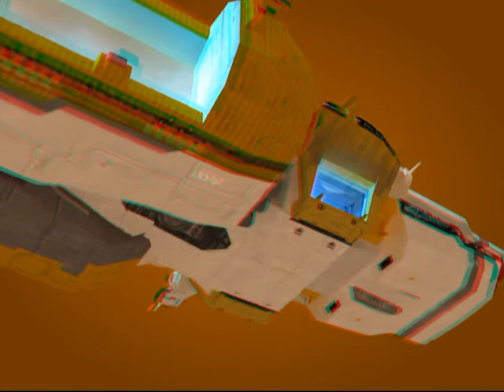Anaglyph test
Test of anaglyph video for red and cyan 3D glasses.